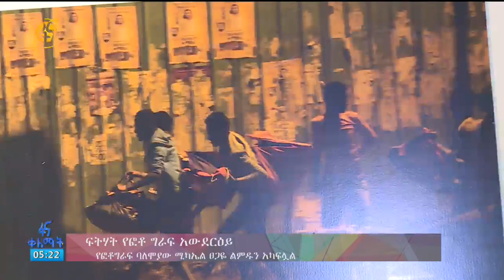ፍትሃት የፎቶ ግራፍ አውደርዕይ